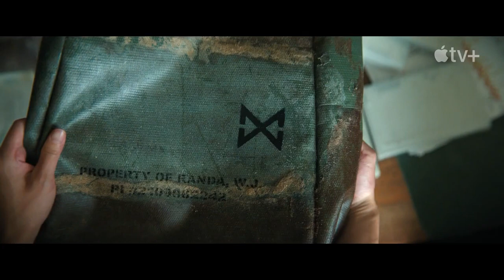MONARCH : LEGACY OF MONSTERS Trailer ( 2023 )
MONARCH : LEGACY OF MONSTERS Trailer ( 2023 ) Kurt Russell, Godzilla Series